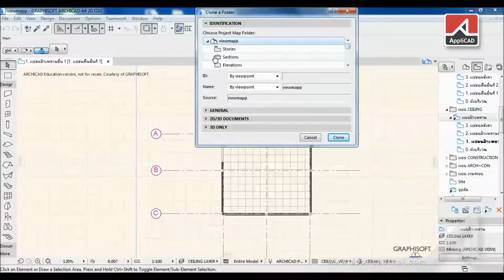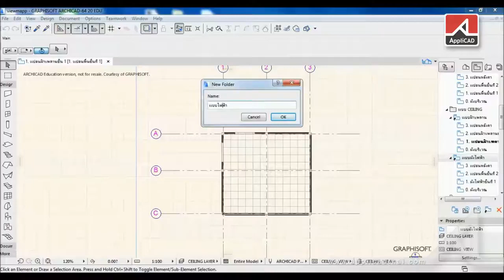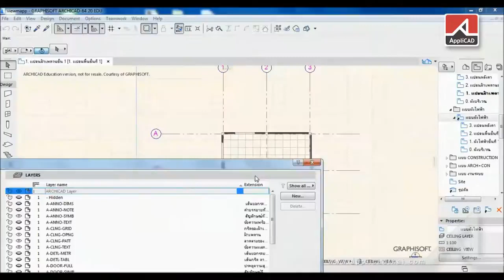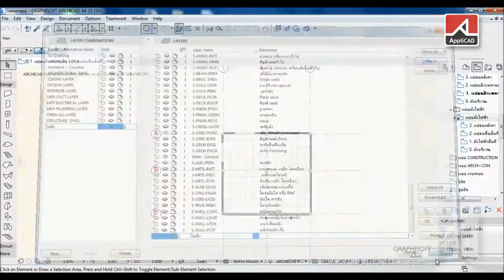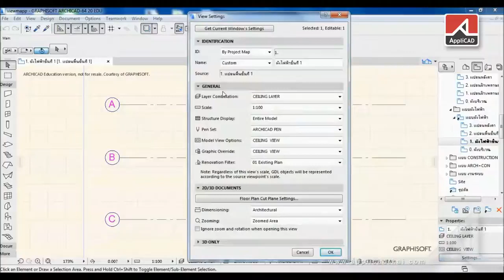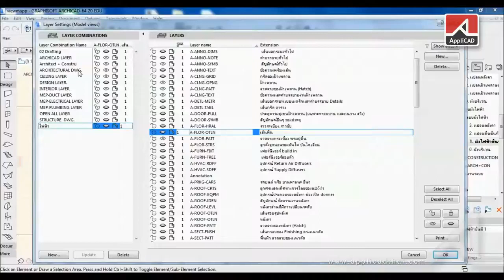viewmap in ArchiCAD 2-6 การจัด layer ด้วย layer combination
การใช้งาน layer combination เป็นการจัดกลุ่ม layer ไว้ ทำให้เวลาเราเลือกใช้งานสะดวกขึ้น